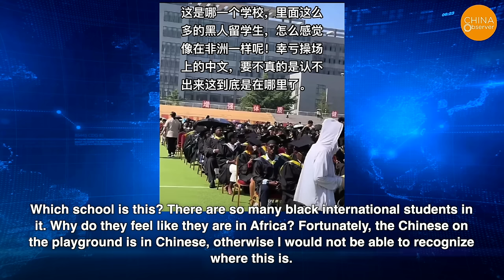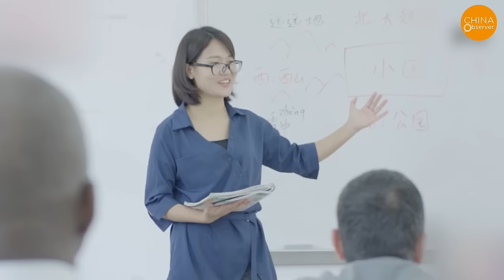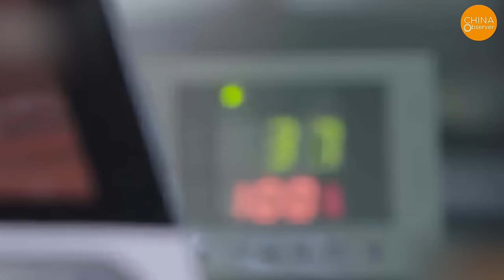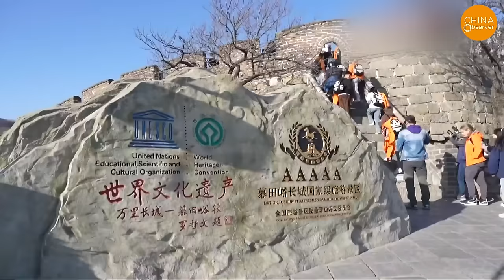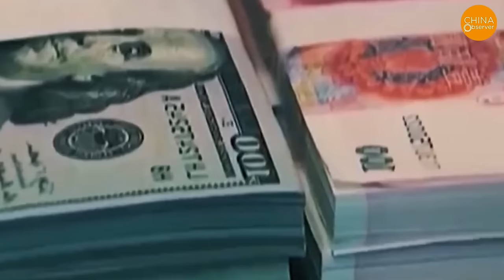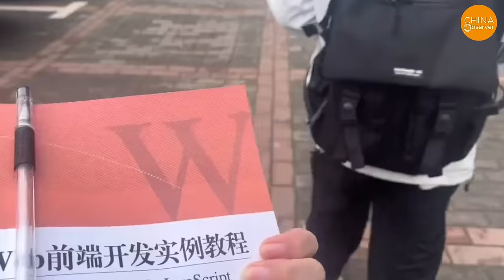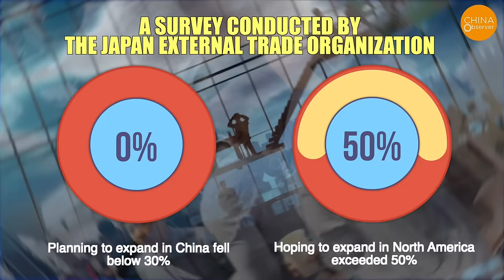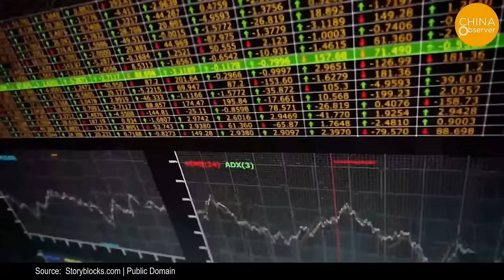Sharp Drop in U.S. Students Studying in China: They Refuse to Go, Citing Lack of Hope! African Surge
Historically, the typical image of international students in China has been that of Caucasian individuals from developed nations. However, this perception has significantly evolved. Chinese campuses now see an increasing presence of students from Asia, Africa and Latin America, reflecting a broader diversity.